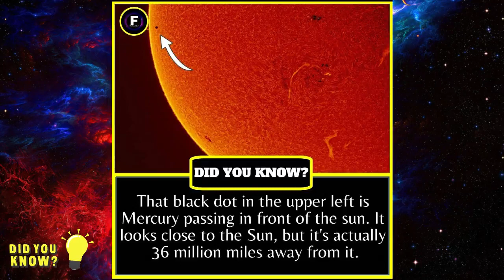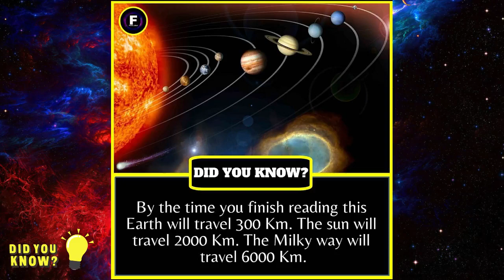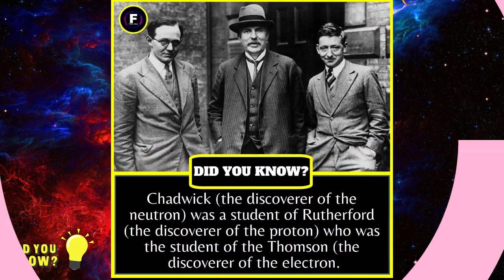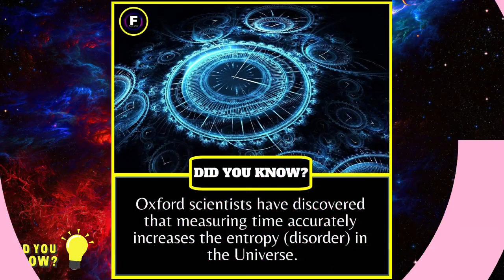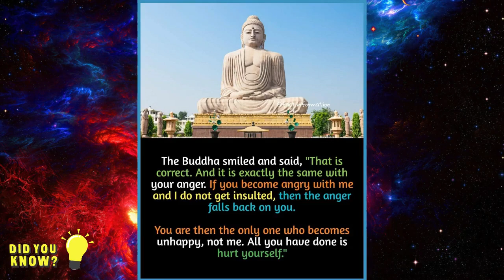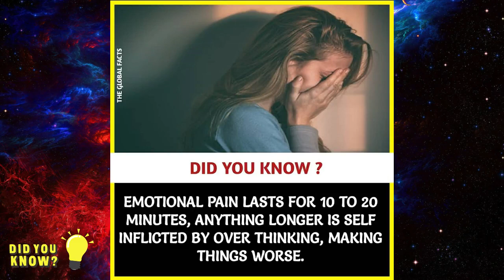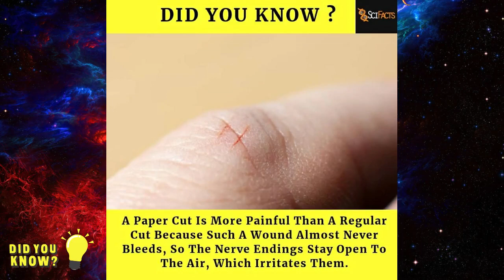Did You Know Facts ? Interesting Facts 🔥 Everyone Should Know Episode 127 | GetSetFlyFact